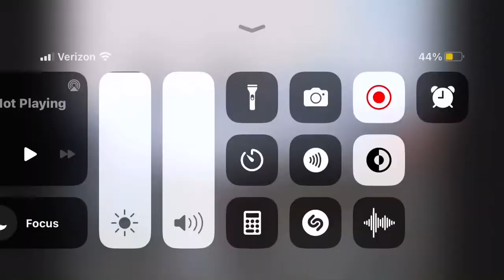Dash cam footage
From UFO's, Bigfoot, Brainless bad guys, moronic motorists, senseless sportsmen, ridiculous risk-takers, routine traffic stops gone bad to robberies and police chases from all around the U.S., cameras capture criminals at their dumbest, thanks to surveillance cameras in police cars and security systems and a large collection of video feed.  The Mr.Man channel is able to bring you nothing but the best.